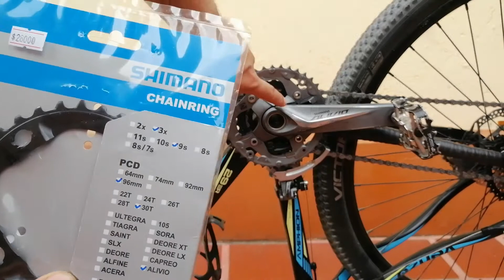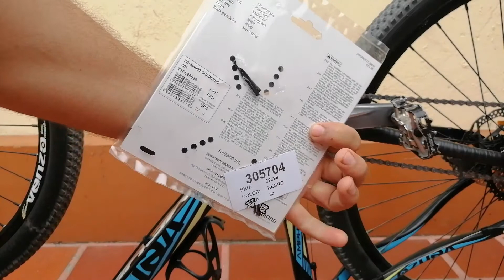GRUPO SHIMANO ALIVIO - CAMBIO DE PLATO 30 DIENTES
Se realiza el cambio del plato central de un grupo alivio X3, se hace debido a desgaste en dientes que ocasiona saltos de cadena en momentos de alta tensión.

Costo aproximado de 7 dolares.